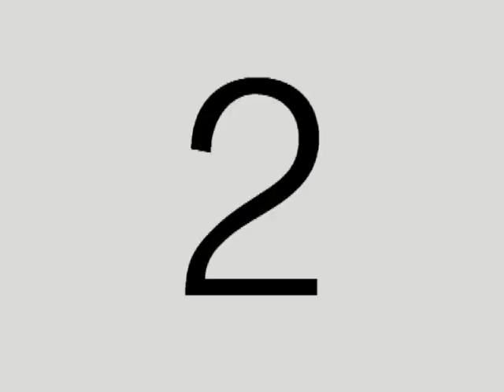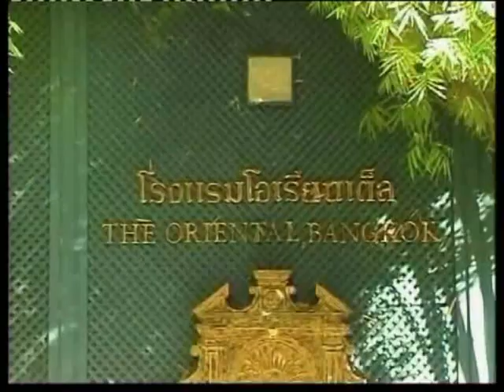PENADA MICE SHOW REEL 2010